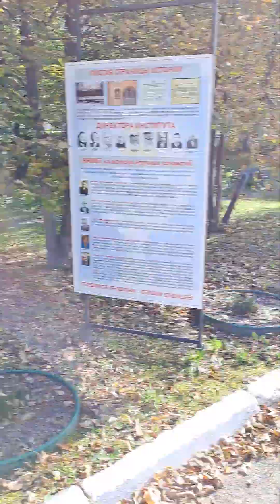20240916 113536 г. Новосибирск...Я на прогулке.